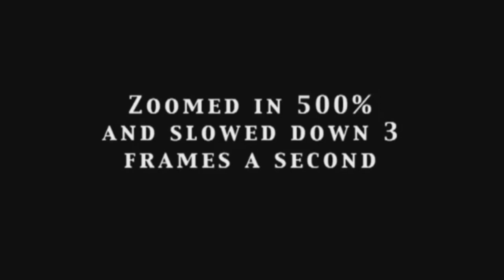The Rake Creepypasta